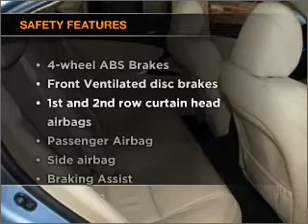2008 Lexus IS 250 - Malden MA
Year: 2008
Make: Lexus
Model: IS 250
Trim: Base
Engine: 2.5 liter 6 cylinder 24 valve
Transmission: 6-Speed Automatic
Color: Blue Metallic
Mileage: 19290
Address:
672 Broadway St, RT. 99